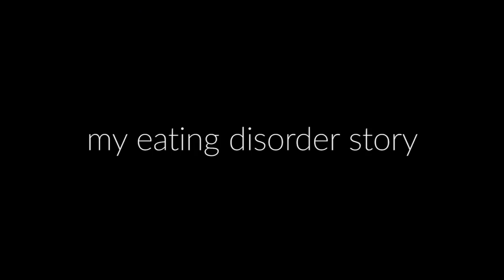my eating disorder story | 03.19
Opening up about my eating disorder is extremely personal, but I have a story I feel needs to be shared. I'm not ashamed anymore.

If you or anyone you know is suffering from an eating disorder the first step is to talk. I hope the resources below can be of some value: